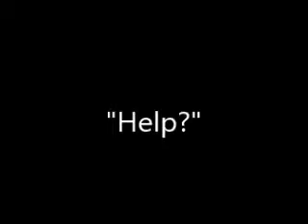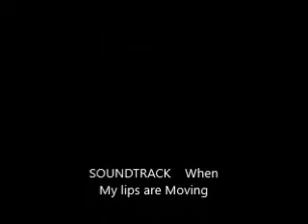It's Me, Help!